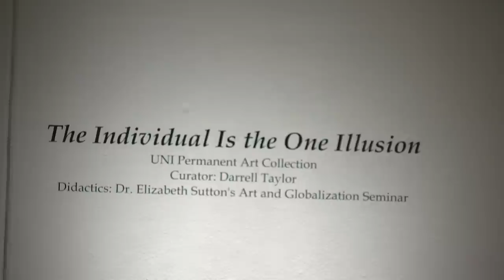Arts Overlook - January 31st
The Arts Overlook is a show on Cedar Falls Community Television featuring local art in the Cedar Valley. This episode features the Austin Taft Soundtrack, the latest UNI Gallery of Art exhibit, and montage of Prairie Lakes shot in the summer of 2012!